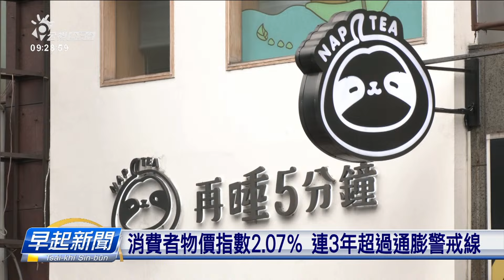上新經濟預測公佈 2024年GDP調懸到3.94% | 公視台語台 | 20240531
主計總處公布上新的經濟預測，2024年的經濟成長率調懸到3.94%，毋過，物件起價的部分，預估規年的消費者物價指數、年增率是2.07%。增加0.22个百分點。除了電錢起價、厝稅錢、食外口的費用，醫療費用也攏變懸，國內物價已經連續三年，攏懸過通貨膨脹警戒線。

四節新聞 ：　逐工（每天）09:00 / 12:00 / 15:00（拜一至拜五） / 19:00